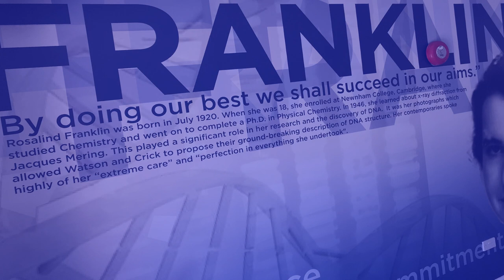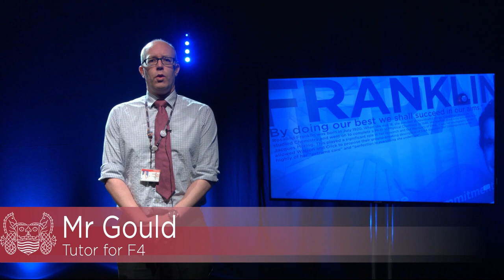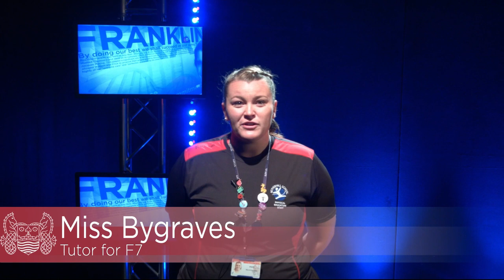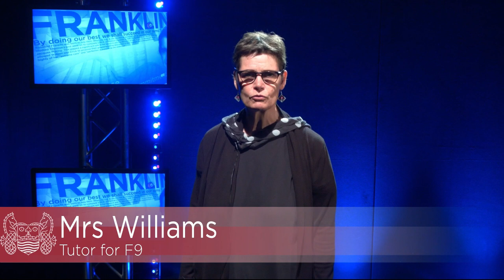Franklin House - Celebration Evening Event 2021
This video celebrates the achievements of those in Franklin house. Presented by Mr Carlson, along side your tutors and featuring two great musical performances.